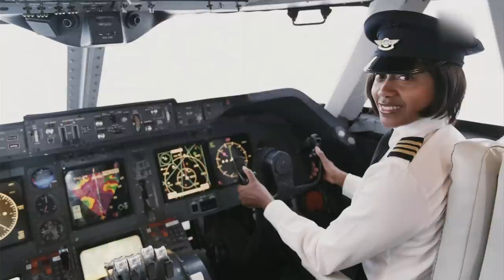The Black Box: Where did it come from? | Stuff of Genius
Nowadays flight recorders are a mandatory piece of equipment for all commercial planes -- but why? Tune in and learn more about black box recorders, as well as the genius behind them, in this episode.